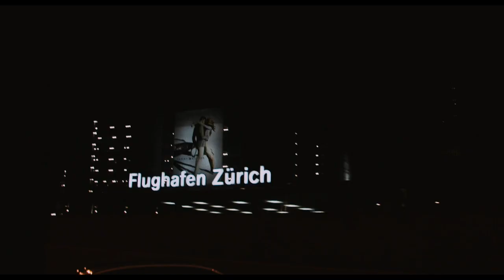Shadows of the Past (Theatrical Trailer)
Theatrical Trailer. 'Shadows of the Past' is a Myanmar mystery thriller starring Aung Thura and Eindra Kyaw Zin and directed by Sin Yaw Mg Mg. The movie will premiere on February 5, 2010 in cinemas in Yangon and Mandalay.